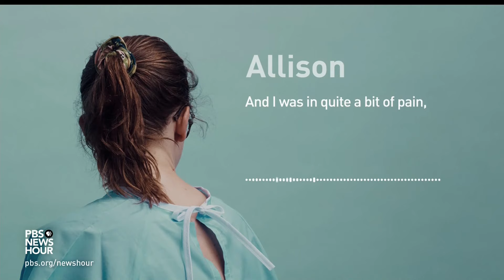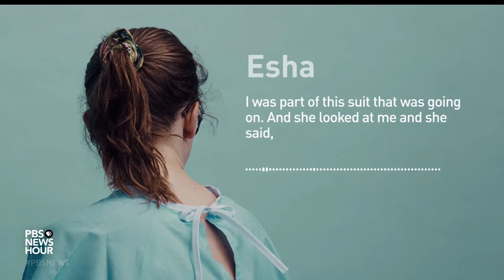Podcast 'The Retrievals' reveals painful experiences of female patients are often ignored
A new podcast is bringing to light the abuses suffered at a fertility clinic at Yale. In 2020, a nurse secretly replaced vials of an opioid used to reduce pain during egg retrievals with saline solution. That meant the women felt the procedure, some describing excruciating agony while the clinic downplayed or ignored them. Lisa Desjardins discussed more with Susan Burton, host of “The Retrievals.”